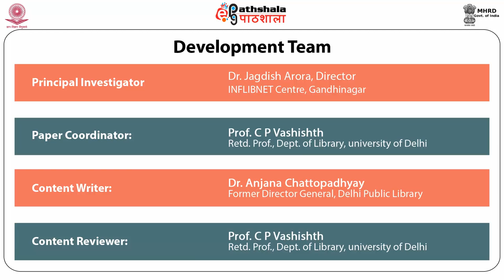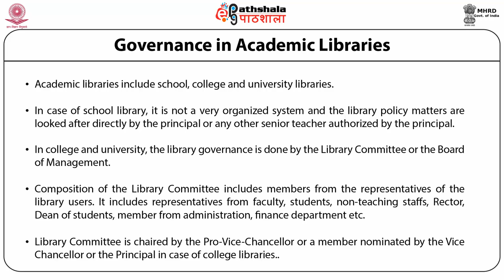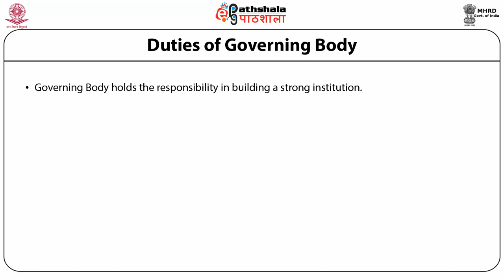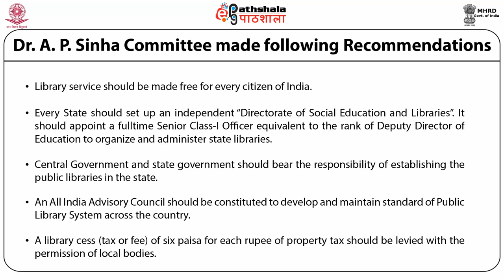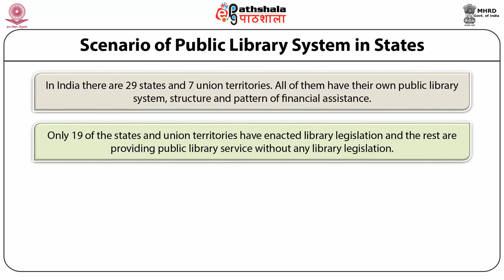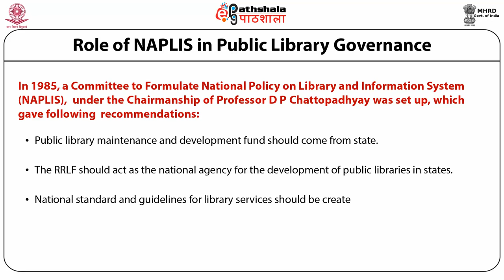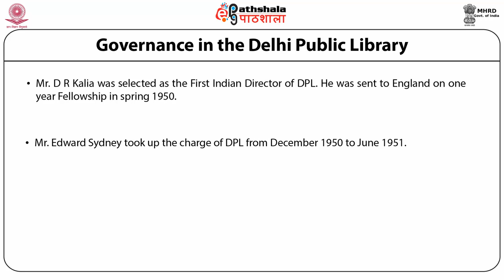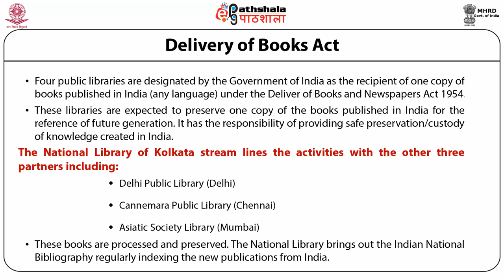Governance of public libraries (LIB)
Paper:  Public libraries